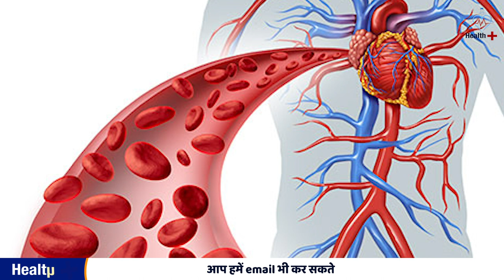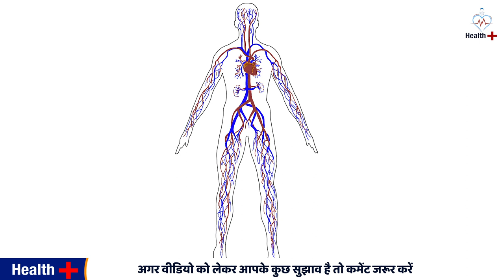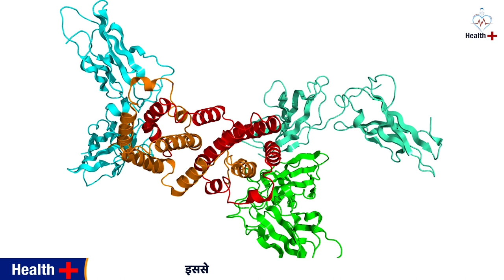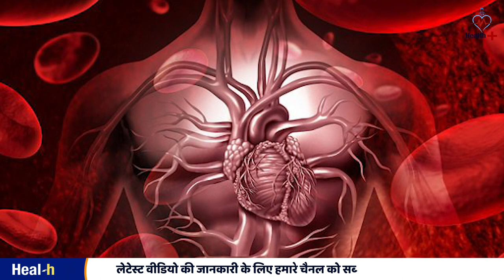laughter therapy hindi | Health Benefits of Laughter Yoga in Hindi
हंसने के फायदे आप जानेंगे तो आप भी खूब हसेंगे..
In this video we discuss about : हंसी के प्रकार और उससे होने वाले स्वास्थ लाभ
1. Laughter Therapy Exercise
2. laughter therapy Hindi
3. Health Benefits of Laughter Yoga in Hindi
4. Laughter yoga: laughing away the stress
5. Laughter Therapy: Health Benefits of Laughter
6. Laughter Yoga
7. Laughter Yoga Exercises
8. Laughter Yoga Video on Hasya Yog
9. laughing therapy benefits
10. laughter yoga exercises
11. Indian laughter yoga
World Laughter Day  0:18
hasne se behtar blood circulation 1:00
hasne se more oxygen in the body 1:35
hasna heart ke liye fayde 1:48
hasne se strong immune system 3:19
hasne se loose your weight 4:00
hasne se anti ageing benefits  4:37
Sleep Problem se chutkara 5:00
Laughter Club 5:30